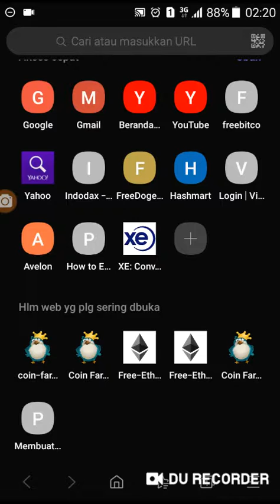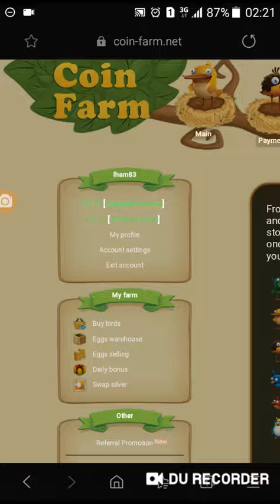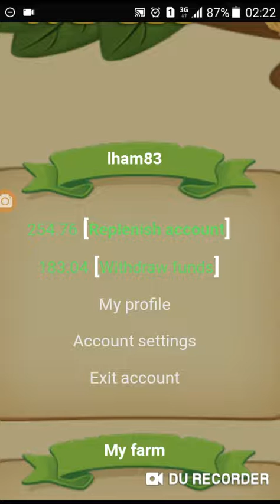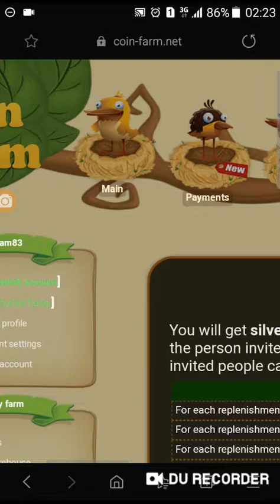100% Legit dan Membayar. Main game dapat recehan!!! Buruan jangan sampai ketinggalan.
Bermain game dan dapatkan penghasilan...